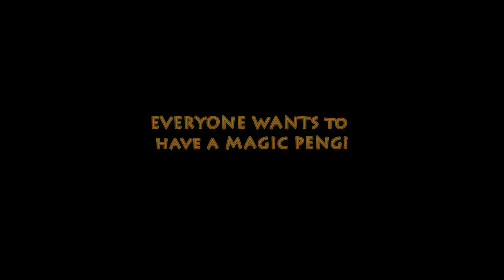Art Penguin (iPhone game Official Trailer)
Everyone wants to have a magic pen!
Do you have the potential to become an artist?
Let's start 'Art Penguin'!
In 'Art Penguin' !., you'll become a magic artist to help the little penguin with magical powers!
Baby Penguin of 'Magic class' is on his way home, but he took the wrong flight!
What's worse is the flight was caught by aliens!
In order to drink milk at any time, the aliens hijacked baby cows!
The baby penguin was abandoned on a lonely island with no help.
Your mission is to use the magic pen to draw all kinds of items to help the penguin get home safely:
Bridges, bombs, boats, umbrellas... what? There's also piranhas? Ridiculous!
Of course, there are all kinds of bad guys trying to interrupt:
Gangster penguins, turtles, flesh-eating flowers etc.
But you'll also meet kind snowmen who will give you a ride!!